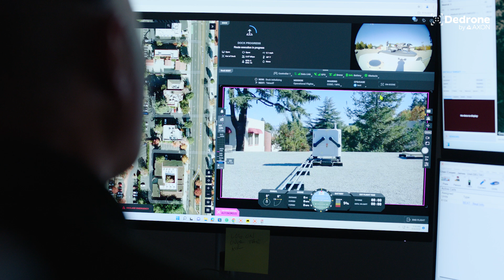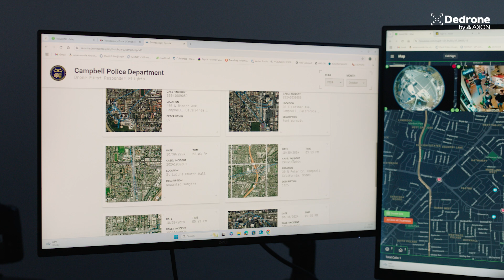How DedroneBeyond enables DFR for Campbell PD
Campbell Police Department of California received a groundbreaking waiver from the Federal Aviation Administration (FAA) for beyond visual line of sight (BVLOS) operations as part of its Drone as a First Responder (DFR) program. This approval is the first of its kind to include nighttime operations and allows Campbell PD to fly missions using Dedrone by Axon’s cutting-edge DedroneBeyond technology without the need for visual observers and on any drone platform.

Watch the video to learn how Campbell PD leverages DedroneBeyond to serve its community.